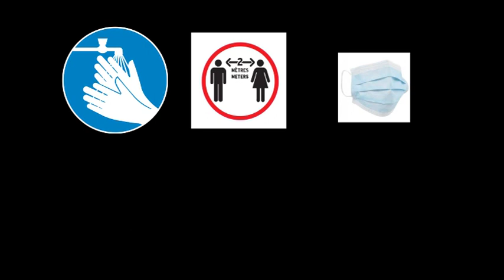Publicité (Radio) - COVID 19 (Incomplet)